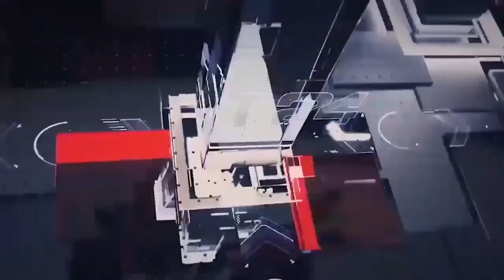மதிய நேர பிரதான செய்திகள்02.11.2022 | Today Sri Lanka Tamil News | T24.News - Main Tamil News.#